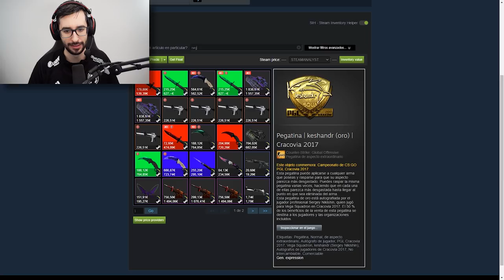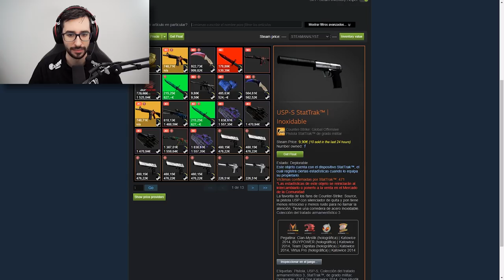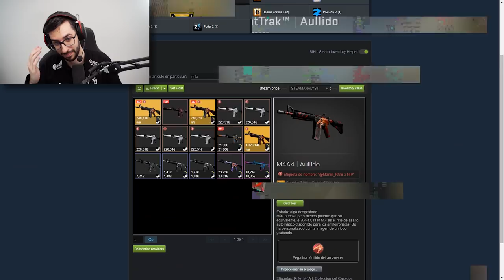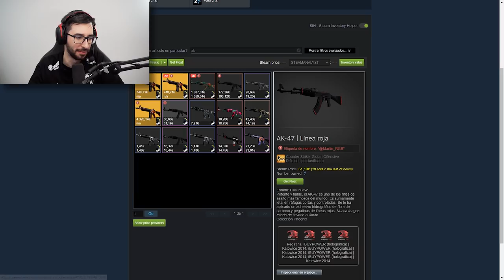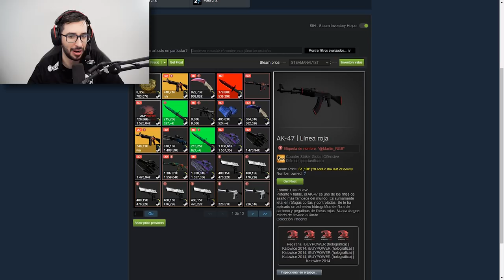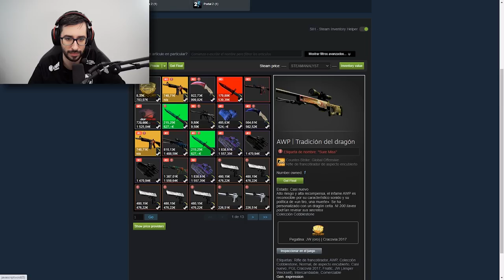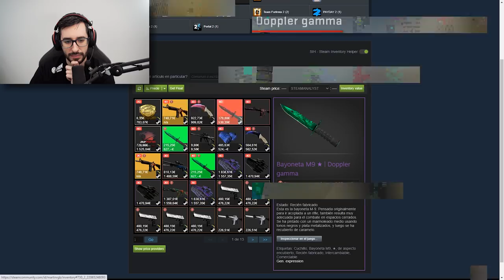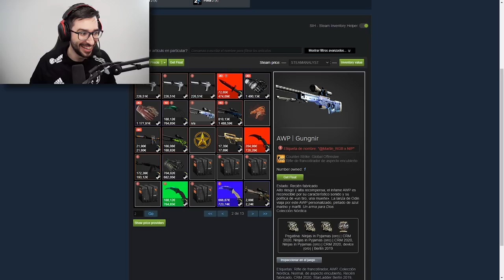ESTAS SKINS HAN SUBIDO MILES DE EUROS EN UNAS SEMANAS